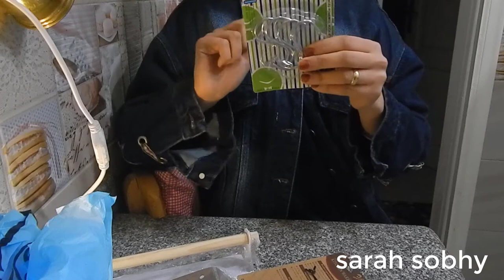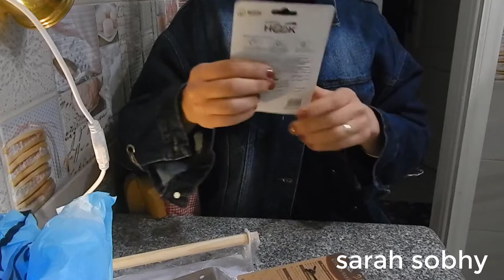مشترياتى للمطبخ للديكور والطبخ | عجبنى اوى 😮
ازيكو ؟ فيديو  المطبخ.. اكبر فيديو مشتريات ليا  للمطبخ واماكن بيعها واسعارها وخامتها كمان  حلوة ولا وحشه كله  ف الفيديو يارب يعجبكو الفكره . المليون هههههه‫
مشتريات للمطبخ تحفه وعمليه جدا‬‎ - YouTube
‫مشتريات للمطبخ مفيدة
 مشتريات من قدم الخير المنصورة
مشتريات من اخر العنقود
مشتريات من فتح الله